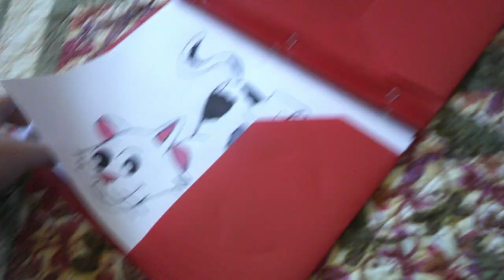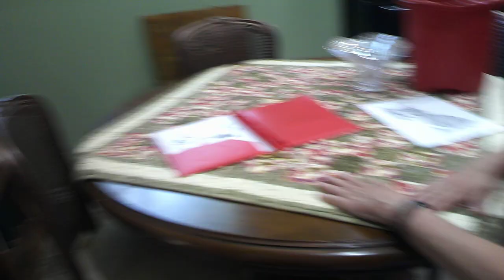Day 19: Down At Bonnie's House In Aero Estates.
Our neighbor that has 2 Pit Bulls named Linus and Bella and a cream tabby named Frito.